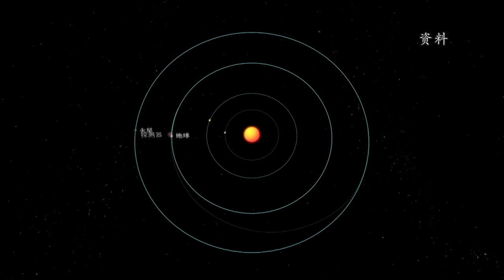天问一号拟着陆火星乌托邦平原 或有意想不到科学成果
10月28日，天问一号探测器顺利完成第三次轨道中途修正，预计将于2021年5月着陆火星。中国国家航天局探月与航天工程中心副主任、中国首次火星探测任务新闻发言人刘彤杰近日在接受中新社“中国焦点面对面”专访时表示，天问一号探测器将在火星乌托邦平原软着陆，科学家认为该地有很高的科学价值，很有可能会取得意想不到的科学成果。